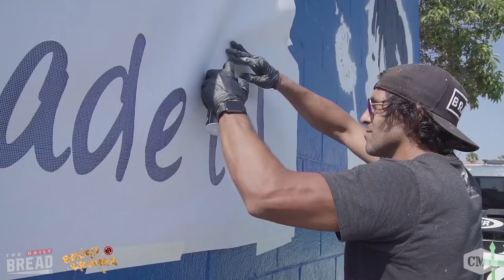Beautiful Business | 🍞... BREAD CRUMBS with Tyler Harris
Tyler sits down and discusses business in art with street artist Rubem Rojas.